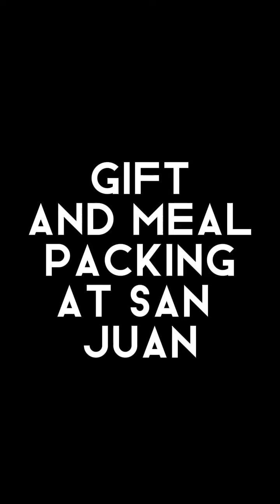MEAL PREPARATION AND GIFT PACKING FOR FEEDING PROGRAM AT SAN JUAN | MARIA LEWIS VLOG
Behind the curtains of all those gifts and food packs are the crew of our yet to bloom channel. Watch their procedure before the distribution takes place!

We humbly accept kind-hearted people who'd love to extend their hand and be my channel's sponsor.